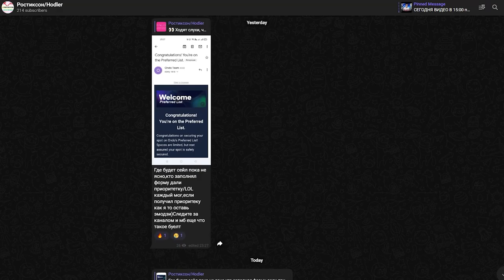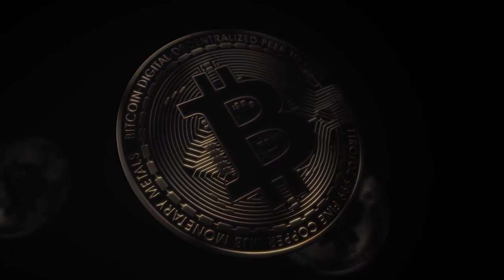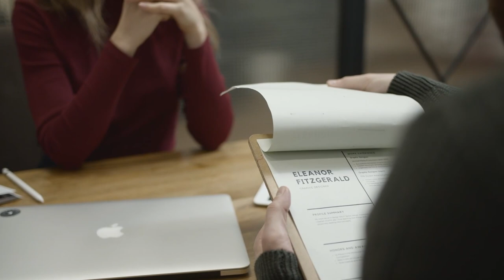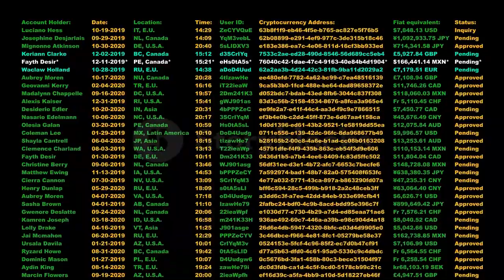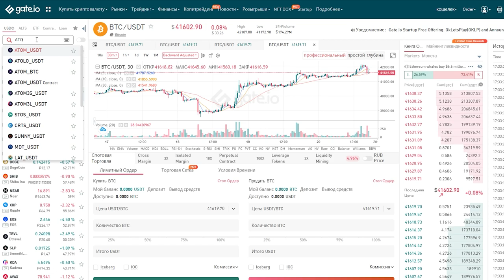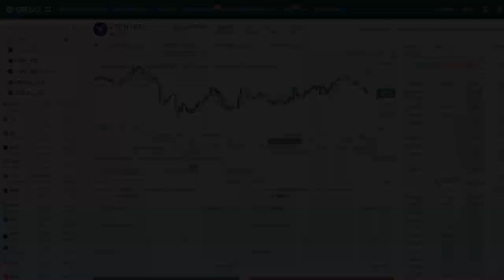🛸Атом криповалюта /Космос обзор на Gate io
Всем Привет!Я покупаю криптовалюту)
СОВЕТЫ начинающим:
1)Начните со спотового рынка,а только потом переходите на фьючерсы и что-либо подобное(лучше через месяц).
2) Покупайте только на ту сумму,которую вы можете потерять,и будьте готовы ждать.
3)Изучайте графики,смотрите на недельный,месячый график,и вы примерно поймёте на каком этапе находится сейчас монета,и если она на максимуме,стоит ли ее покупать?
4)Стоит ли покупать новые монеты?Да!Но нет!Более 90% может потерять свою стоимость в разы,поэтому лучше начните с топ 10 криптовалют,топ 50 максимум!
6)На рынке,как и в жизни,что-то модно,а что вышло из моды,а что-то выйдет из моды,а что-то будет вечно...Будьте аккуратны)
7)Если вы потеряли деньги,не пытайтесь через секунду  восстановить и приумножить,лучше сделайте паузу.
8)Будьте аккуратны с новостями,у каждой новости есть свой автор и свой выгодоприобретатель..
9)Не верьте в вечный рост
10)Помните зачем вы пришли,за прибылью!
11)Точно знающих будущее не бывает!)